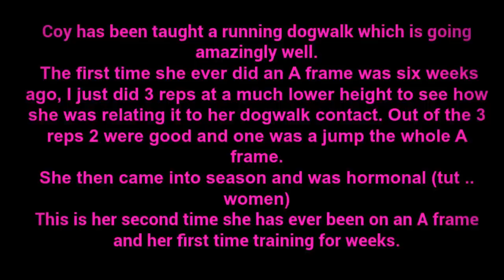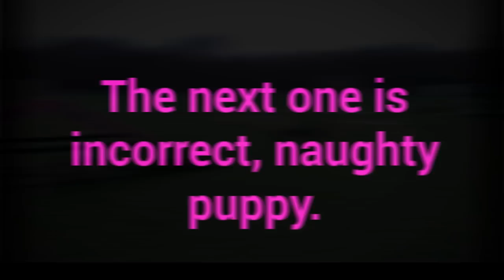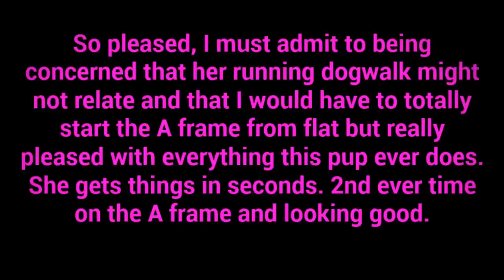Coy's running A frame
Coy's second time on an A frame doing running contacts. 15 months old.